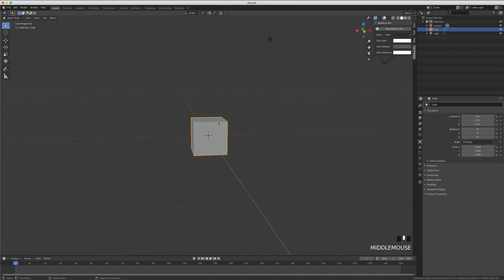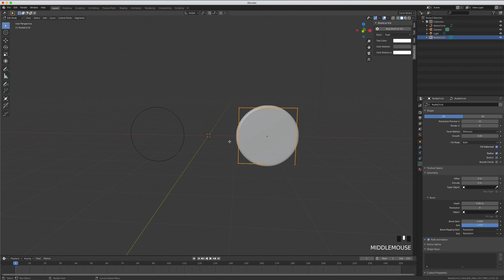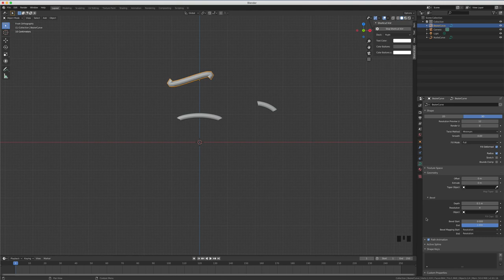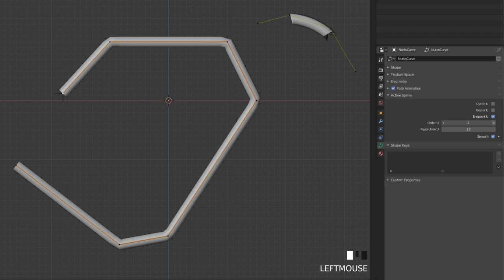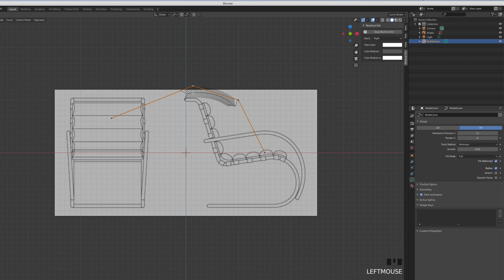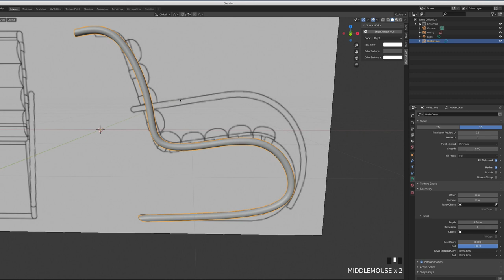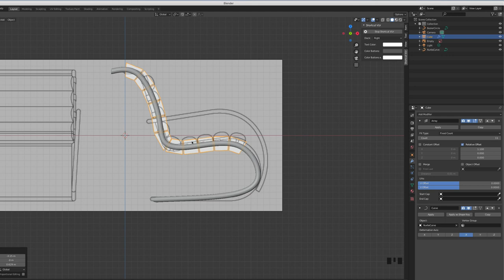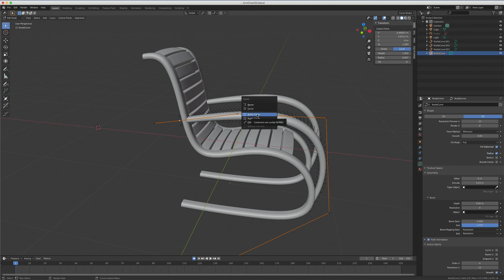Blender 2.8 - 52 - Nurbs Curve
Sur cette vidéo, nous allons comment fonctionne les nubs curve à la différence des curve Bézier, si vous avez regardé toutes les vidéos sur l'apprentissage des courbes de béziers, cette vidéo sera une promenade pour vous.
Comme d'habitude, je vous monterais comment allez un peu plus loin afin de créer un objet.